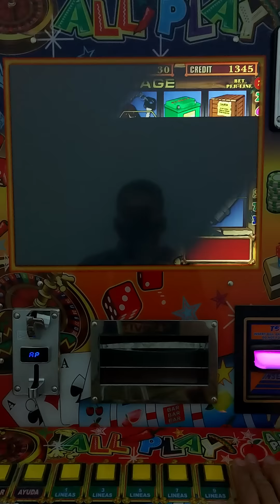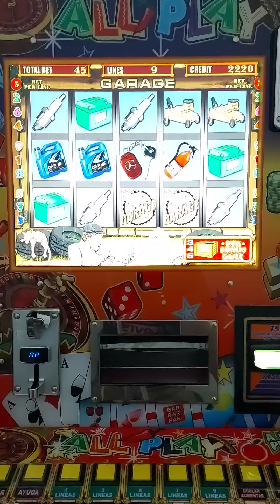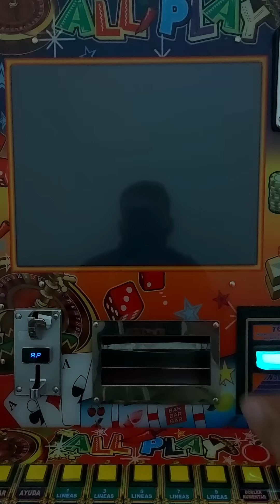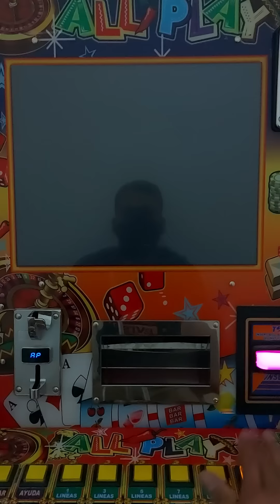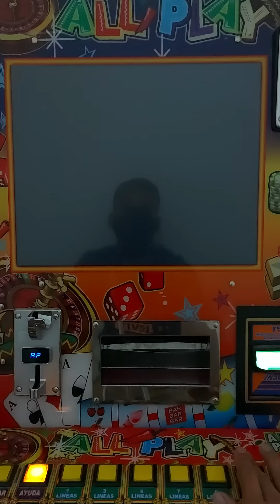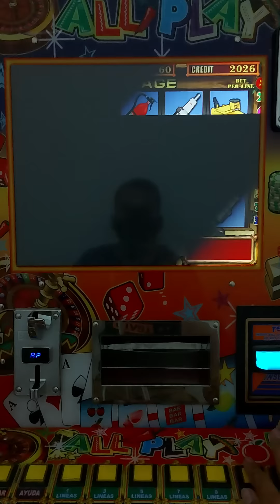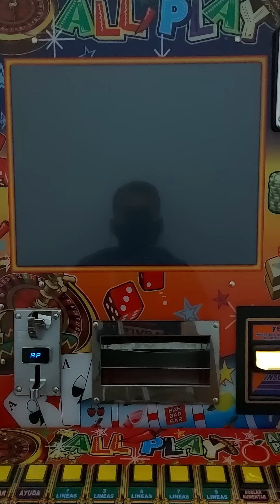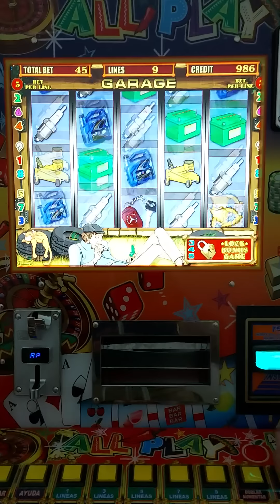SOLTÓ EL ACUMULADO AL MÁXIMO 🤑🤑🤑 EL GARAGE 📦📦📦 DE LA MAQUINITA TRAGAMONEDAS 🎰 ALL🌶PLAY | Moneditas 🍓